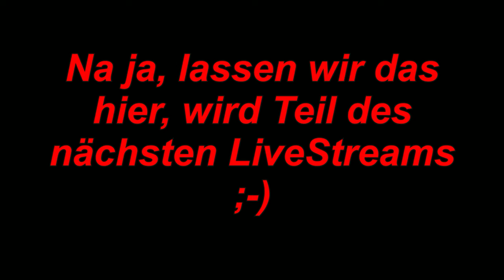Hirschrollbraten gefüllt - Der Grilljunky 781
Und wieder ein "Zuhause" Video, aber ein sehr leckeres ;-) Wir bauen einen Hirschrollbraten um .
Hier geht es zur Wunsch/unterstüzungsliste auf Amazon